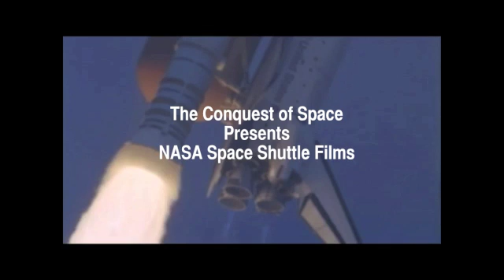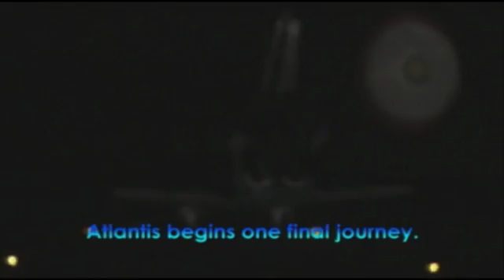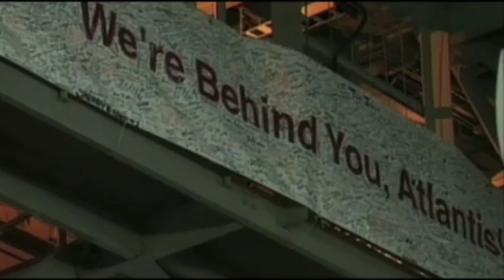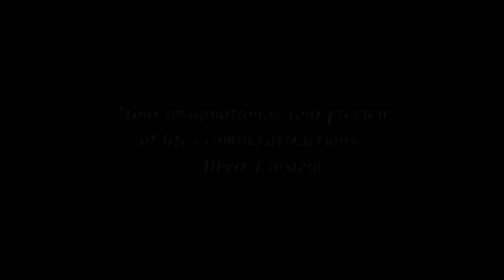Space Shuttle Atlantis - The Final Flight Part 1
One of the best NASA produced films I have seen. Stunning footage and great music compiled into a 17 minute video.  NASA used pre-launch and launch film to create this moving video on the last flight of the Space Shuttle Program. It is very nicely done and uses many film angles that are not often seen. Worth the 17 minutes of time to watch this film. You will not be disappointed!